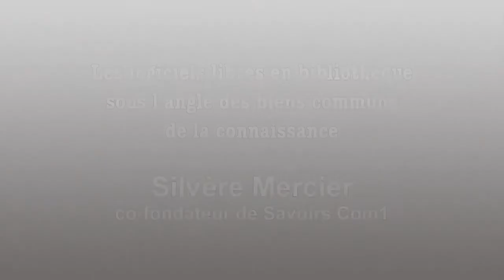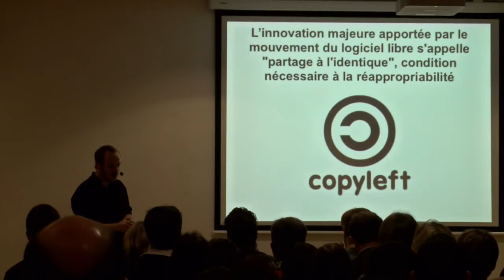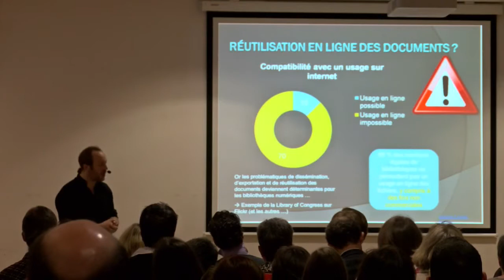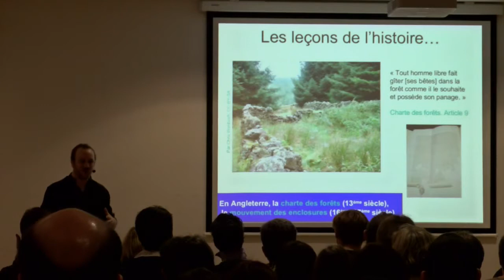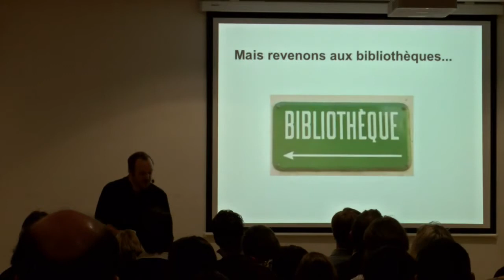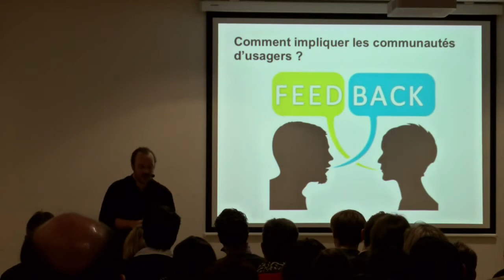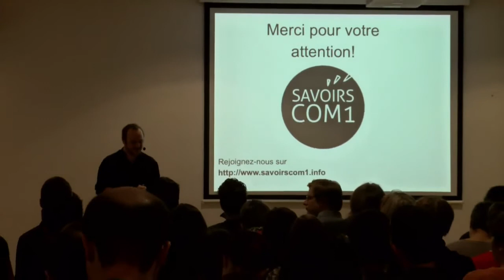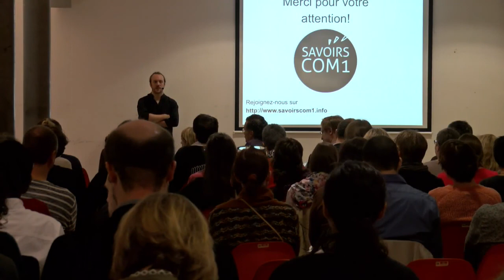Les logiciels libres en bibliothèque sous l'angle des biens communs / Silvère Mercier.